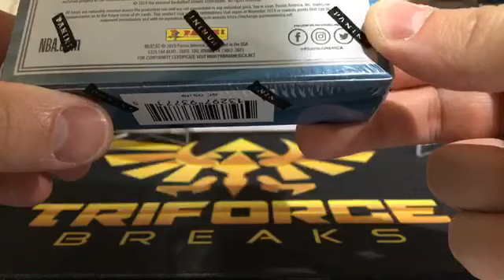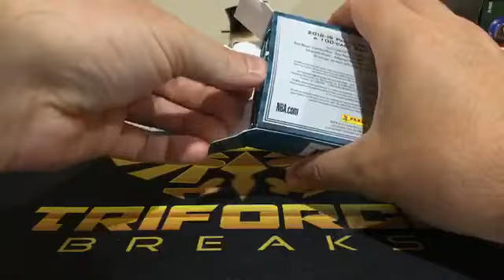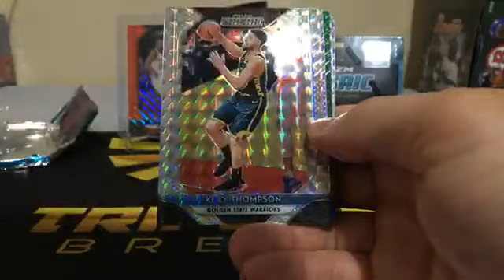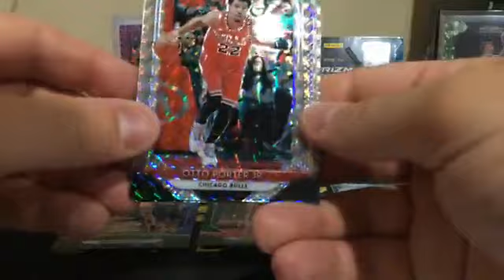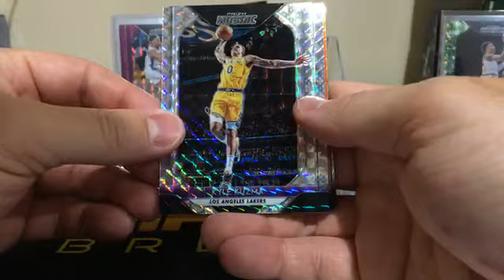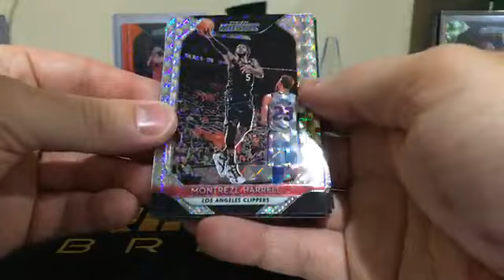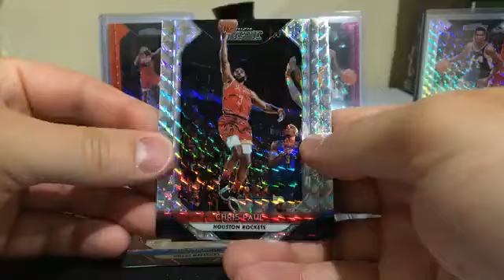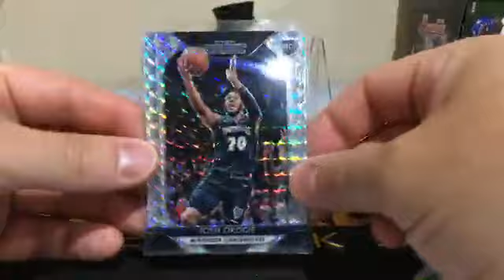6/6/19 2019 Panini Prizm Mosaic Basketball 2 Box Break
Thursday Night 6/6/19
2019 Panini Prizm Mosaic Basketball 2 Box Break
BIG PULLS ON THE BREAKPAD TONIGHT!!!
LUKA LUKA, some sweet Color and a Good Looking Rookie Card with some INK on it!